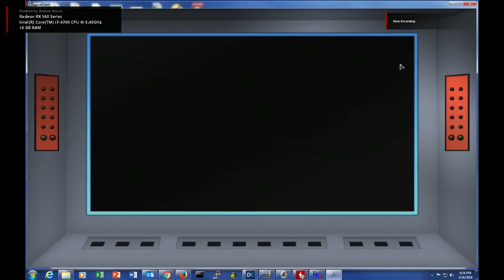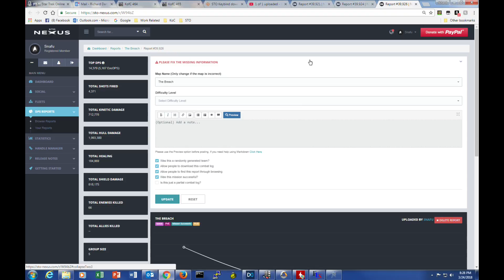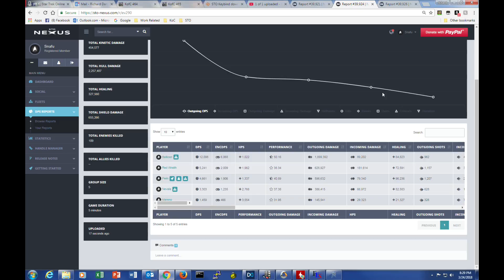Breach with temporal dreadnaught cruiser 2018 03 24 20 19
Unto the Breach with Temporal Dreadnaught cruiser